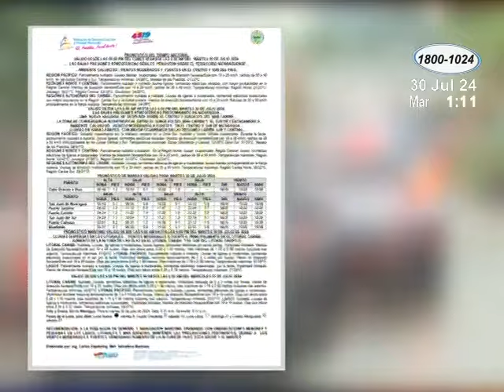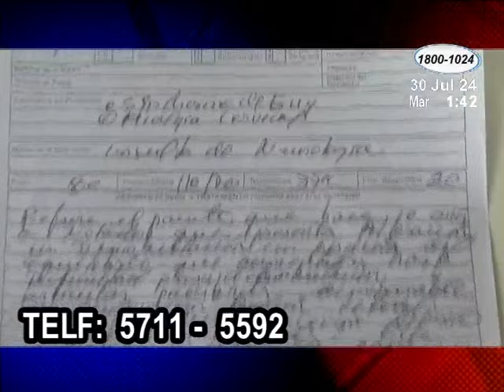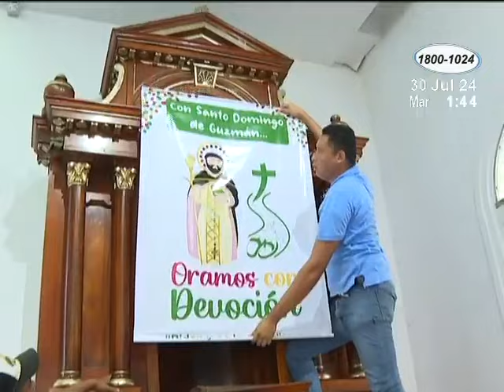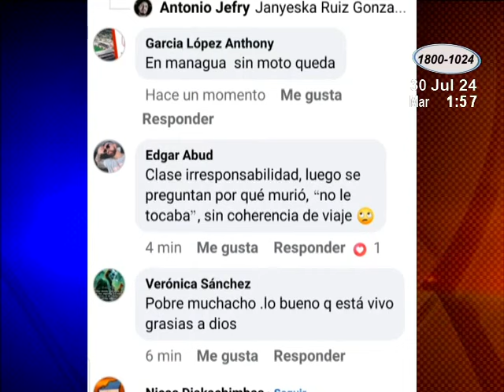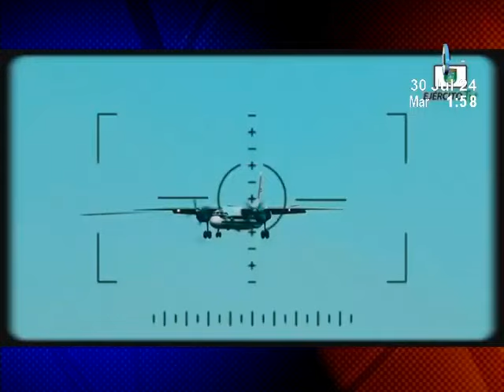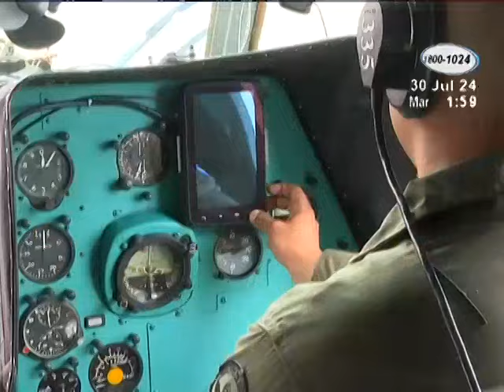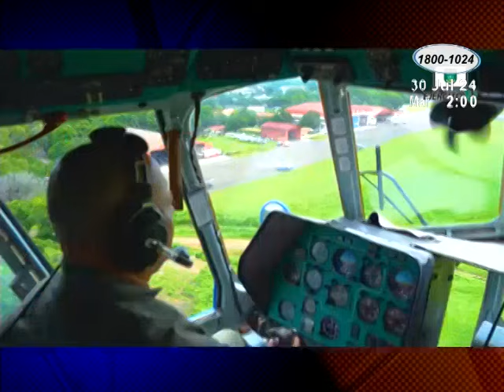Acción 10 al Mediodía: Programa del 30 de Julio de 2024